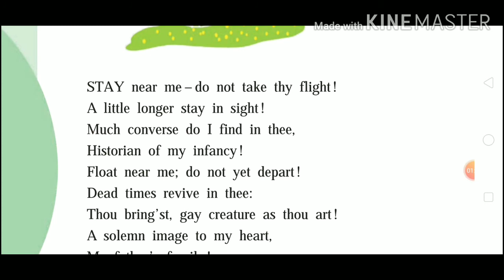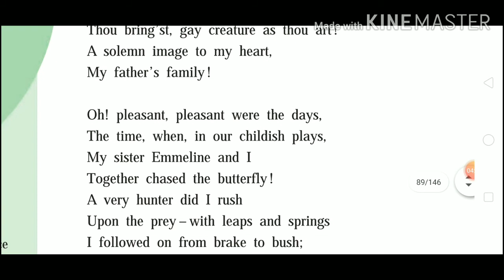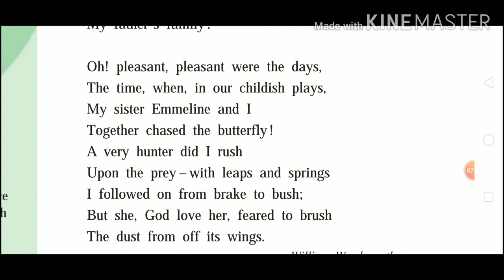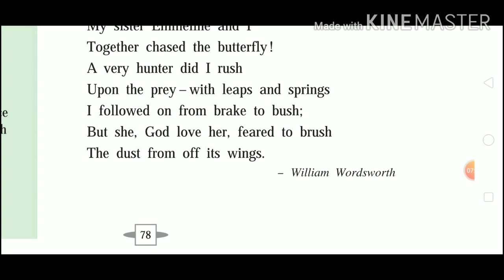To a Butterfly || 9th standard English poem || explained in Marathi || Maharashtra board